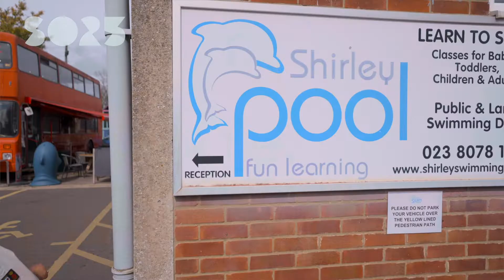Thelma Young | Local Ambassador for Southampton 2025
A Paralympic hero, and volunteer for the city’s Scouting movement, Thelma Young has been announced as a local ambassador to support Southampton’s bid to become UK City of Culture 2025.